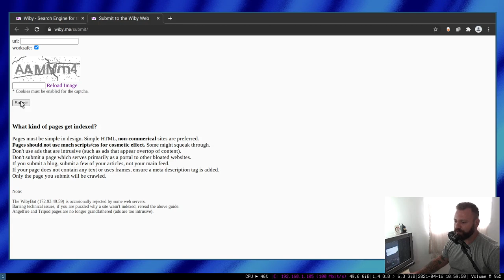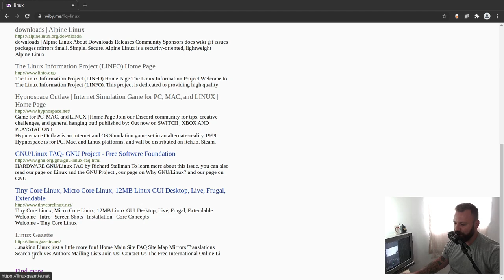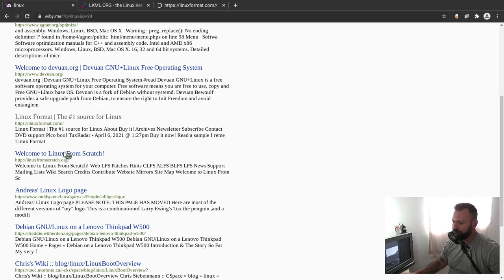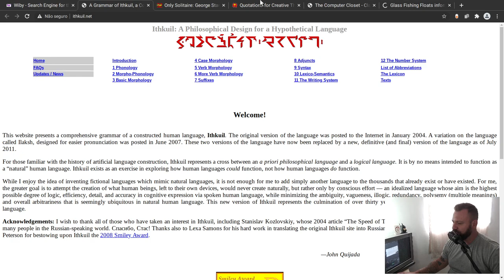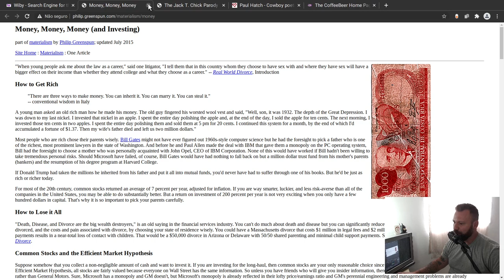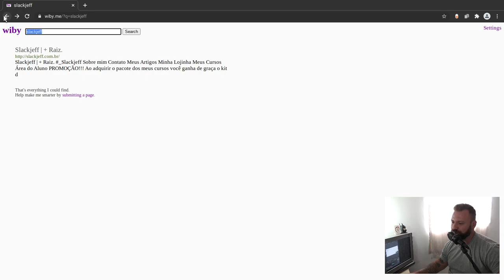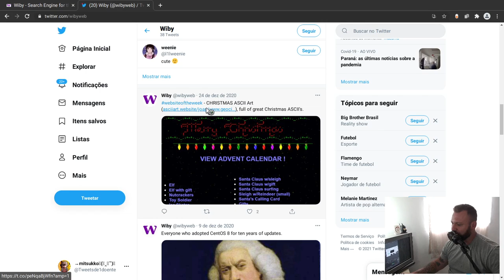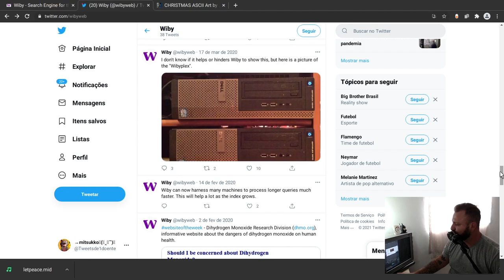Um buscador INCRÍVEL para sites antigos.